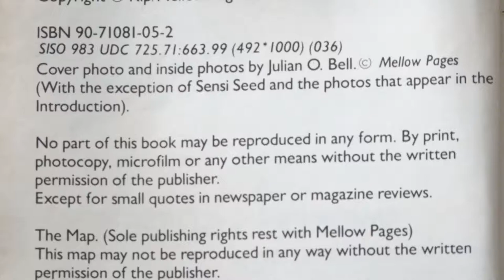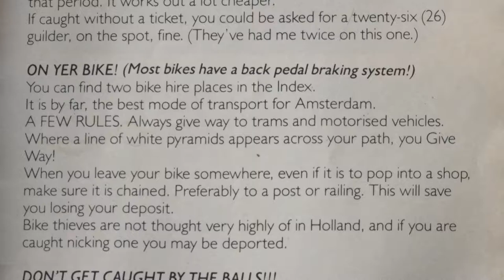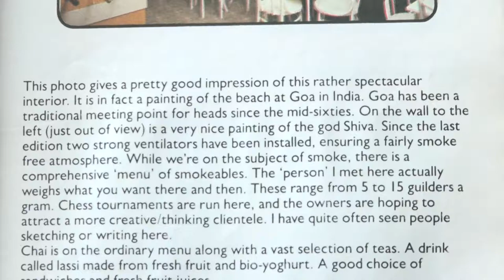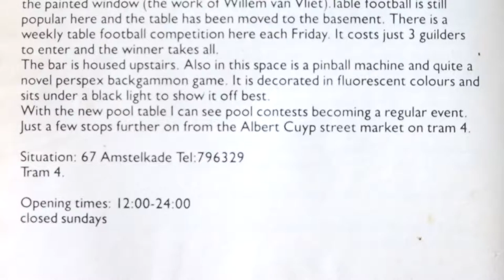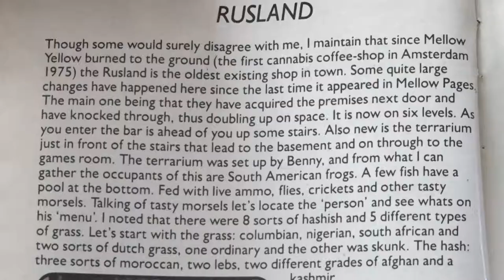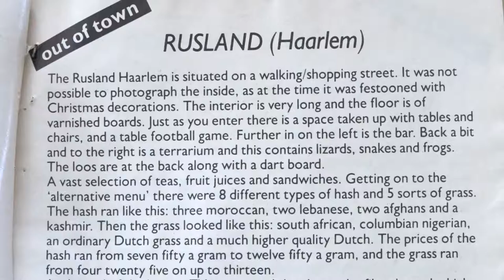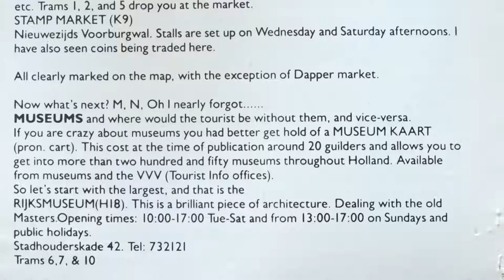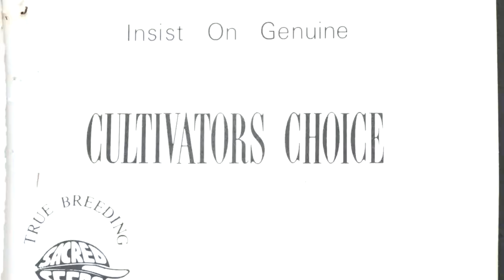Amsterdam's Smoker's Guide 1987